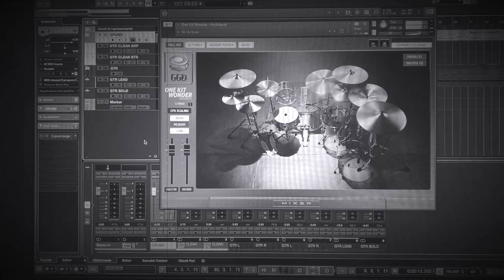NEURAL DSP PETRUCCI ARCHETYPE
DAVE M. PROJECT - NEURAL DSP PETRUCCI ARCHETYPE